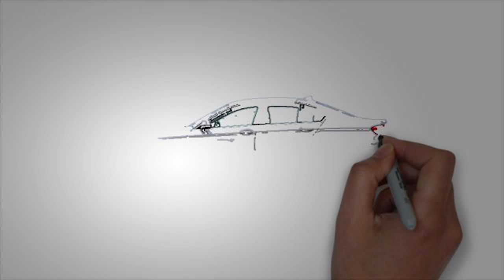Машины БМВ карандашом. Как быстро нарисовать машину bmw 760 поэтапно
Видео рассказывает о том, как легко нарисовать автомобиль bmw 7 series. И как под действием карандаша буквально оживают нарисованные картинки с машинами bmw 7 series .

А ведь рисование помогает начинающему художнику развивать не только мелкую моторику рук, но и воображение.

Рисовать bmw 7 series, bmw 720, bmw 760, bmw Z4, bmw X6 или bmw m5.
В этом нет никакой разницы. Любой bmw 7, выполненный в карандаше на бумаге запоминается надолго.

Детские рисунки с присутствующими на них нарисованными карандашом реалистичными bmw 7 series выглядят очень красиво. Тем более, что тема нарисуй машину bmw 7 series очень востребована.

Поэтому все наши рисунки доступны для реализации ребенком.

Мы поможем Вам нарисовать bmw 7 series поэтапно для детей.

С нами Вы сможете нарисовать любую bmw 7 series, в том числе и bmw 760 быстро и легко. А главное, что рисовать машины bmw ребенку будет совсем несложно и очень интересно.

Оставляйте свое мнение в комментариях под видеороликами.

bmw 7,
bmw 7 серия,
bmw 7 фото,
bmw 7 e38,
новая bmw 7,
bmw инструктор 2.2 7,
bmw 7 3d инструктор,
купить bmw 7,
bmw 7 e65,
bmw для 2.2 7,
bmw 7 цена,
bmw для 3d инструктор 2.2 7,
новый bmw 7 series,
bmw 7 series фото,
bmw 7 скачать,
bmw 7 g11,
bmw 7 series 2015,
новая bmw 7 2015,
bmw 7 e32,
bmw 7 характеристики,
новый bmw 7 серии,
bmw 7 2015 фото,
bmw 7 series e38,
bmw 7 new,
bmw 7 f01,
bmw 7 отзывы,
bmw 5 7,
bmw 7 m5,
фото новой bmw 7,
bmw 7 2016 фото,
bmw 7 серия 2015,
кузова bmw 7,
новая bmw 7 2016,
windows 7 bmw,
фото bmw 7 серии,
презентация bmw 7,